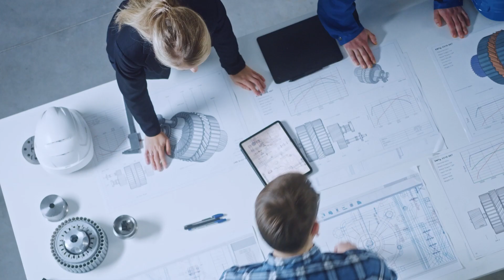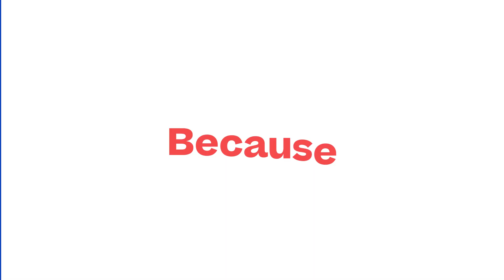Imagineering by Daher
Imagineering, a Daher Open Innovation program with mission to collectively find the answers to the challenges of the industry and the ecological transition by:
- exploring,
- connecting,
- testing, and
- scaling ever greater ideas,
imagined to positively transform our businesses.